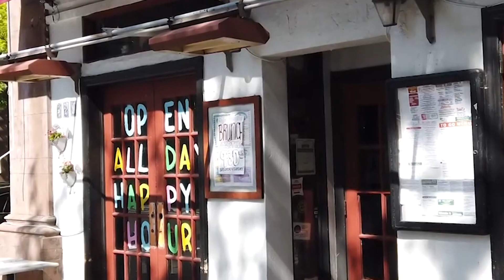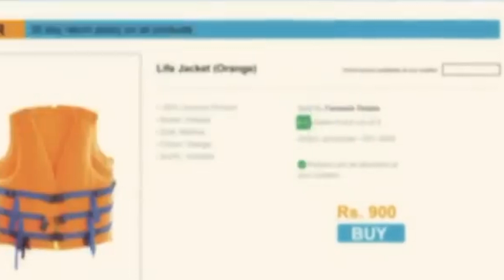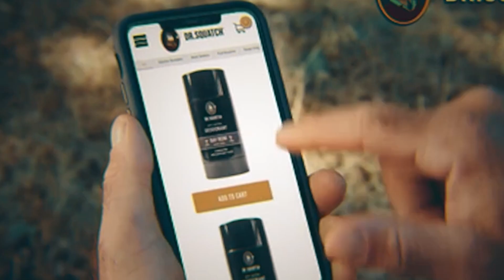Ventas digitales; principal competencia de negocios establecidos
La pandemia marcó un antes y un después en el comercio,  ya que sectores hoteleros, restauranteros, turísticos entre otros se vieron forzados a cerrar